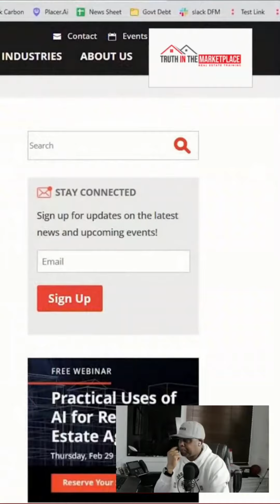Foreclosure Frenzy Explained: Why Houses are Being Seized Right Now.